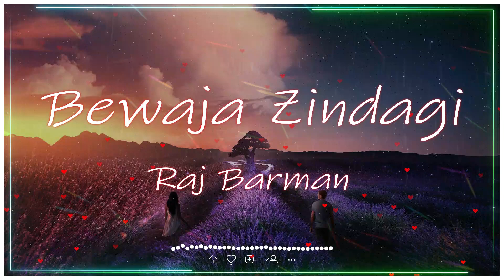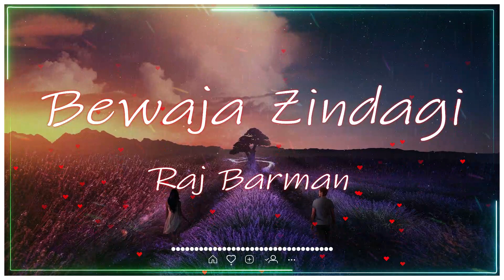Bewaja Zindagi || Bollywood romantic songs Mix